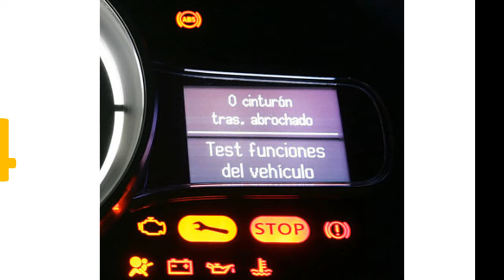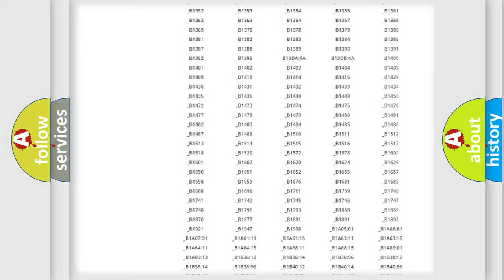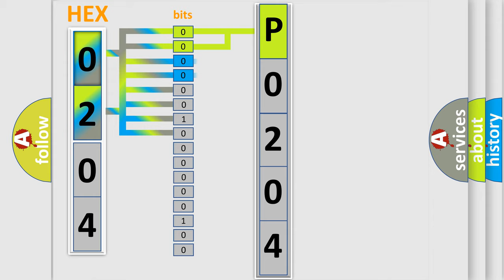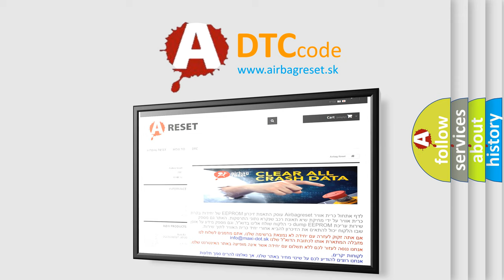DTC Nissan P0204 Short Explanation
Contents:
0:21 Basic DTC analysis according to OBD2 protocol standard.
1:48 Insight into programming
2:58 A diagnostically understandable description of the Diagnostic Trouble Code
3:05 Basic error definition

Make:
Nissan
Code:
P0204
Definition:
Lin Bus - Circuit Short To Ground
Description:
Cause:
DRIVER DOOR LIN BUS CIRCUIT SHORTED TO GROUNDDRIVER DOOR LIN BUS CIRCUIT SHORTED TO THE DRIVER DOOR LIN BUS RETURN CIRCUITDRIVER WINDOW or DOOR LOCK SWITCHDRIVER DOOR MODULE (DDM)